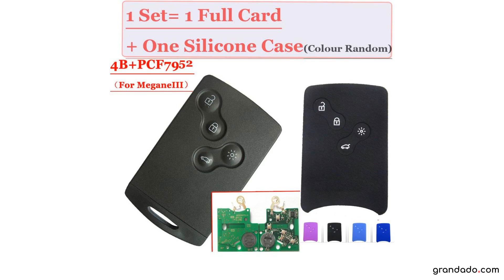(1 stks) 4 knop Afstandsbediening card met pcf7952 Chip 433 mhz voor Megane III LagunaIII Smart Card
(1 stks) 4 knop Afstandsbediening card met pcf7952 Chip 433 mhz voor Megane III LagunaIII Smart Card Met Gratis Bescherm Case GratisSpecification

                        Merknaam:
                        QDTG

                        Eigenschap:
                        Mute/geluid en licht alarm

                        type accessoire:
                        Speciale onderdelen van anti- diefstal apparaat

                        type van de afstandsbediening:
                        zonder lcd afstandsbediening

                        Type:
                        Anti- diefstal apparaat in twee richtingen

                        met afstandsbediening:
                        Ja

                        Item Type:
                        Remote Controls

                        Fit Car :
                        Reanult megane

                        Color Name:
                        black

                        Emergency Key:
                        Yes

                        Electronic /Battery:
                        Yes

                        Button:
                        4 button